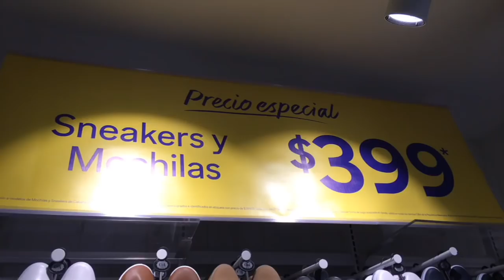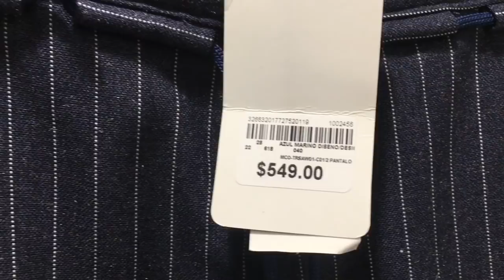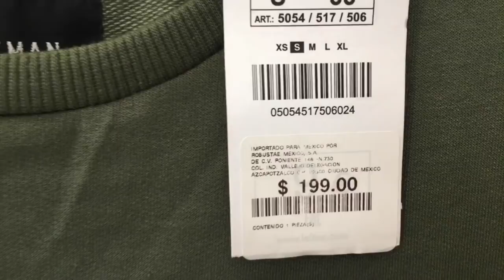C&A Vs. Lefties (¿Cual es mejor?) - J.M. Montaño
Este VERSUS entre dos tiendas de ropa C&A versus Lefties. Comparé el ambiente, la ropa, diseño, precios, etc. Y obtuvimos un ganador absoluto. Creanme que el ganador de este versus me sorprendio muchisimo.